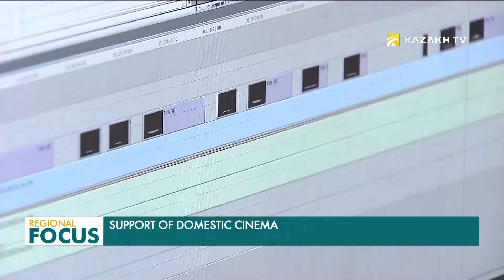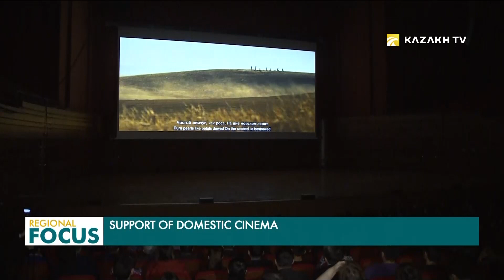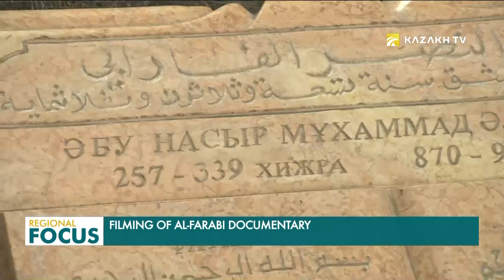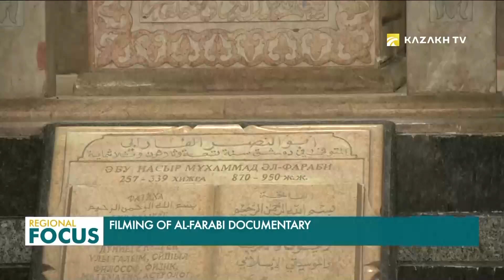Regional Focus. 04.10.2019 (рус)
Казахстанцы впервые приняли участие в Неделе моды в Париже.